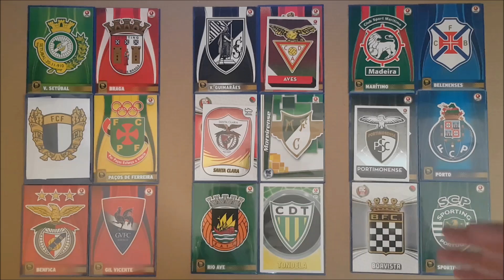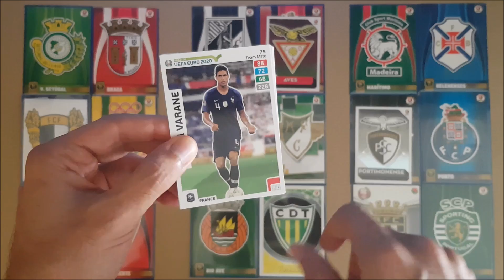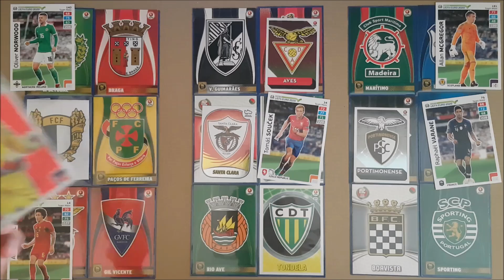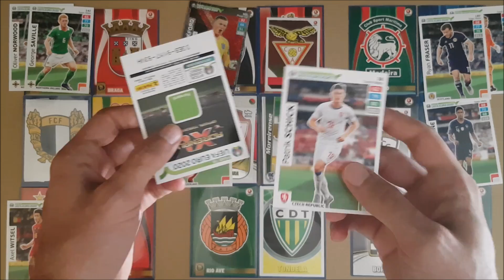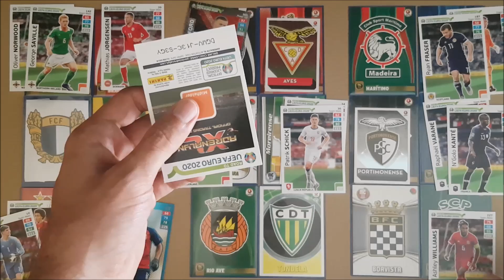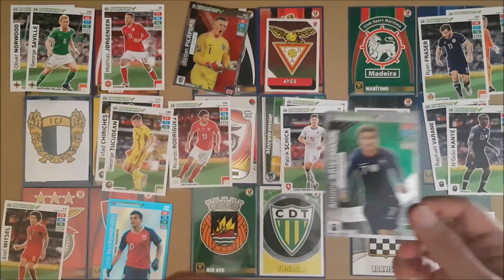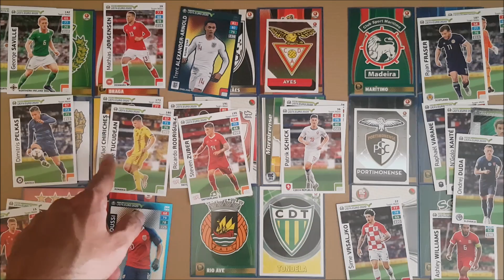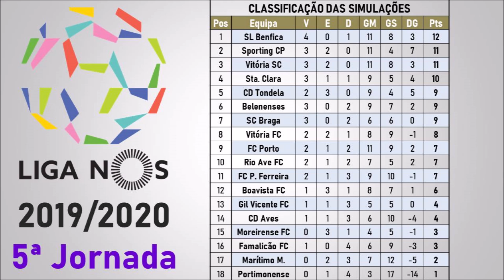Simulação JORNADA 5 da LIGA NOS 2019/20 Portugal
Agora com outra colecção, enquanto não sai a nova da liga portuguesa.